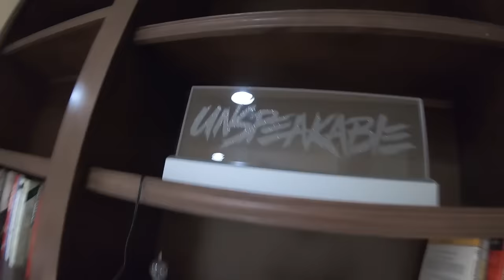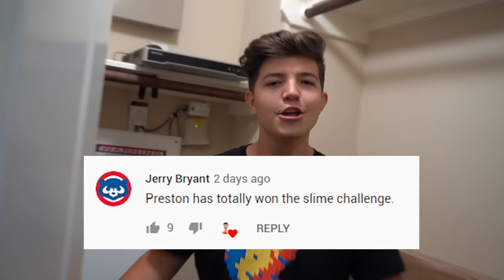First to Find UNSPEAKABLE wins $10,000!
First to Find UNSPEAKABLE wins $10,000! with Preston 👊

❤️ FRIENDS!

Exposing Project Zorgo - DANIEL'S OLD YouTube MUSIC CHANNEL! Spending 24 Hours Creating a DIY Rock Band to Distract Hackers

Vy Qwaint - PZ9 HAS A SECRET? Spying on Undercover Hacker Spending 24 Hours at Project Zorgo Headquarters